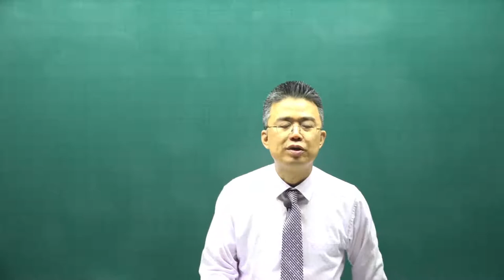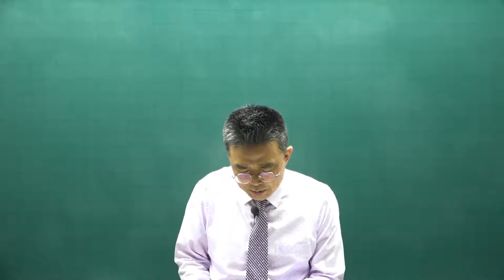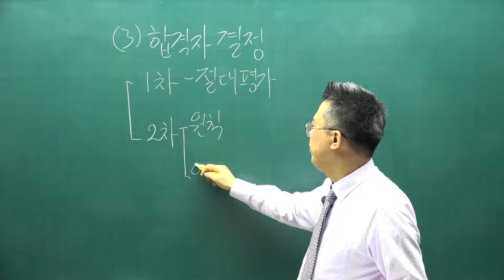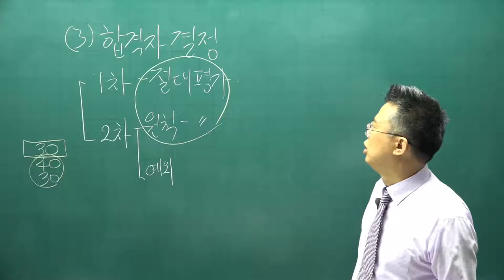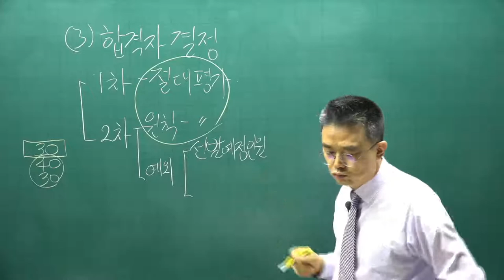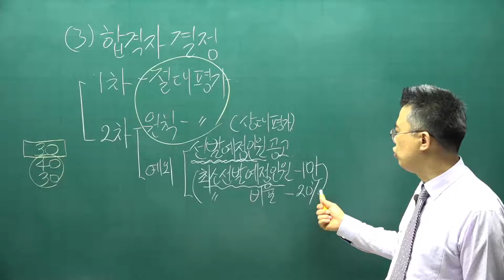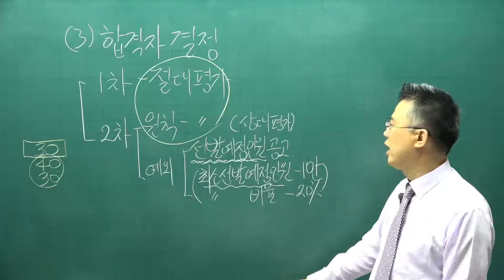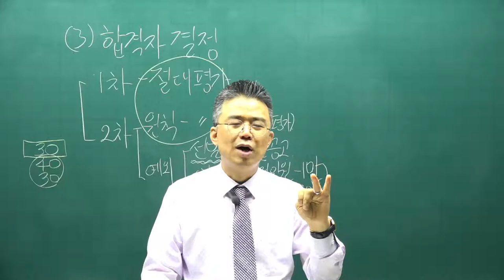[공전무] 2021년 공인중개사 중개사법 핵심요약 4강